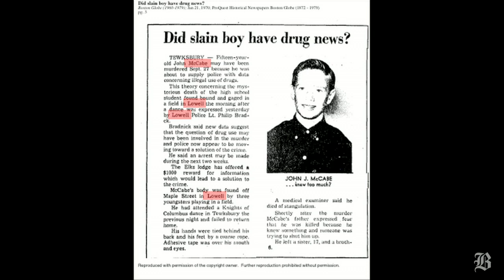Police say 41 year old cold case murder is solved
(Boston Globe) In today's Big Story, John Ellement tells us that 3 men are charged with a murder of a Lowell teen 41 years after the killing. (by Alan Miller, Globe Staff)